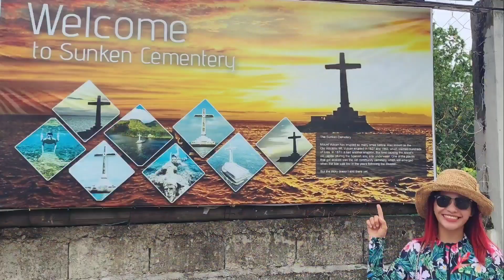Sunken Cemetery Camiguin Island 2023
Sunken Cemetery of Catarman – an ancient cemetery which sank beneath the sea due to a volcanic eruption.

The story of the Sunken Cemetery can be traced back to the 1800s when Mount Vulcan was still an active volcano. It first erupted in 1827, followed by a second one in 1862. However, its third eruption in 1871 was its most destructive, causing the cemetery to sink.

The natural disaster brought the city to rubble and caused the cemetery to subside. A giant cross was later built in remembrance of the deceased that lay in the cemetery that once was. It is truly an iconic landmark displaying the rich history of Camiguin and its local inhabitants.

In 1948 and 1953, the old volcano demonstrated its immense power again, sinking the cemetery deeper under the sea. Today, it lies 20 feet below the surface.

Ruins and gravestones that are covered with corals and many marine animals can be seen underwater. A boat with a guide will dock the visitors at the big White Cross. At this point, everyone can swim if they wish or snorkel to get a much better view of the graves.